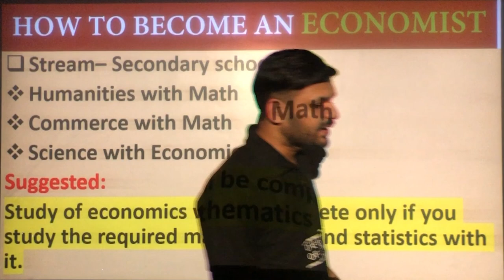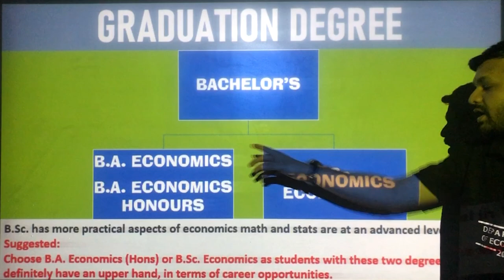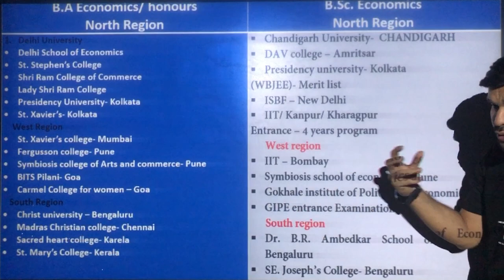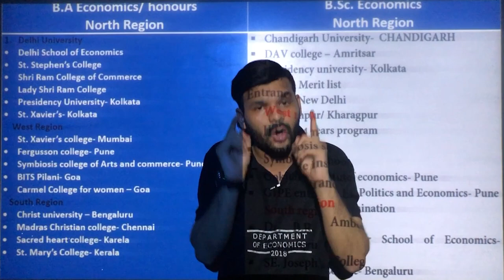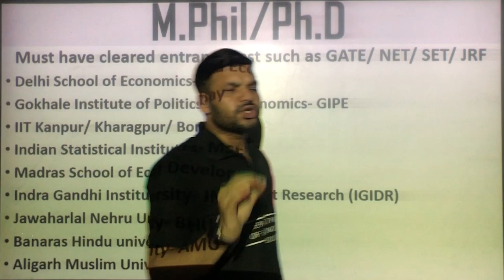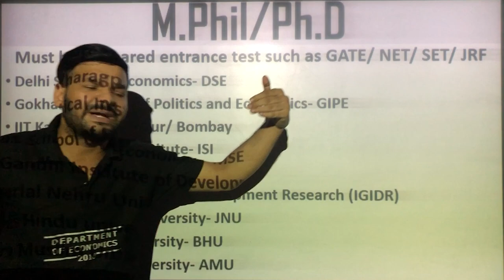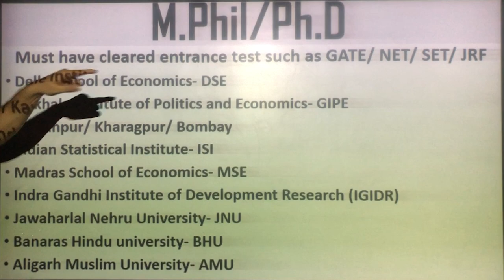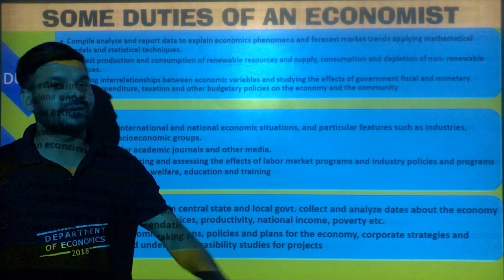HOW TO BECOME AN ECONOMIST | WHAT AND HOW ECONOMISTS DO| A MUST WATCH VIDEO FOR ECONOMICS STUDENTS.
HOW TO BECOME AN ECONOMIST???
ECONOMICS STUDENTS MUST WATCH.
THIS VIDEO WILL HELP YOU MAKE BETTER CHOICES IN YOUR LIFE BY PROVIDING YOU A DETAIL IDEA TO BECOME AN ECONOMIST.
MUST WATCH- WHY TO CHOOSE ANY CAREER GOAL??

HOWTOBECOME AN ECONOMIST WHAT AND HOW ECONOMISTS DO.
THE VIEW OF MANY OF US IS THAT ECONOMICS IS A THEORETICAL SUBJECT THAT MAY HAVE NOTHING TO DO WITH THE PRACTICAL WORLD. PROBABLY MATH, ACCOUNTANCY, PHYSICS, CHEMISTRY ARE PRACTICAL SUBJECTS FOR THEM AS THESE HAVE PROBLEM-SOLVING, LABORATORY EXPERIMENTS, INVENTION THAT THEY CAN SOLVE BY THEMSELVES. BUT FRIENDS LET ME CLEAR YOU ONE THING THAT ECONOMICS IS ALSO A PART OF SCIENCE i.e., SOCIAL SCIENCE THAT STUDIES NOTHING BUT THE BEHAVIOR OF HUMAN.

Institution details:
Smaran Teaching Zone: